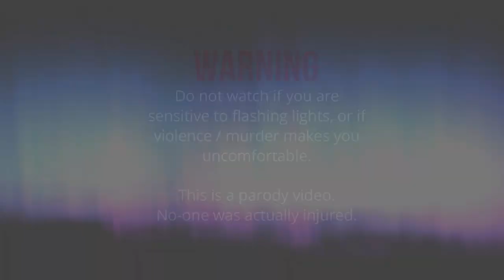Among Us Saboteur - Parody - Cosplay Music Video (CMV)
A new video finally! Who do you think the imposter is? :-)
Also drop comments if you have any suggestions for our next projects/videos! There is more things planned for this year, but we don't know when we can film them all. But we do have many plans!
- crazy.space.cat

Original Animation Video from Gamingly:
Among Us Song | Saboteur | (Elle King - Ex's & Oh's Gamingly Parody)

Other credits are at the end of the video! :)

- Kaamos Cosplay